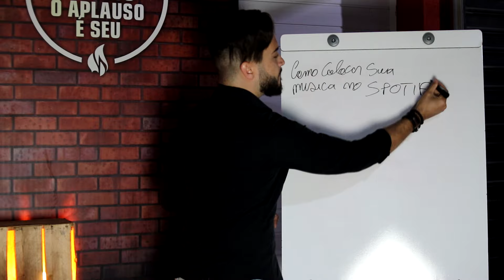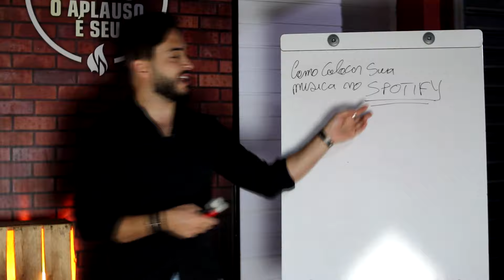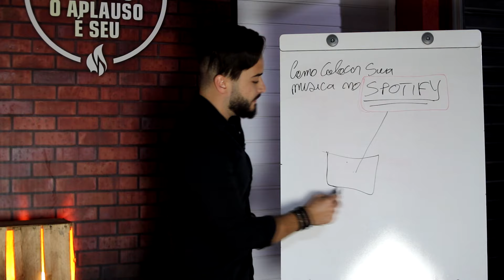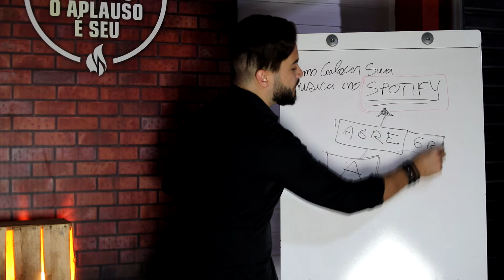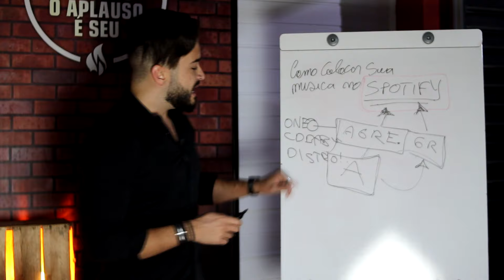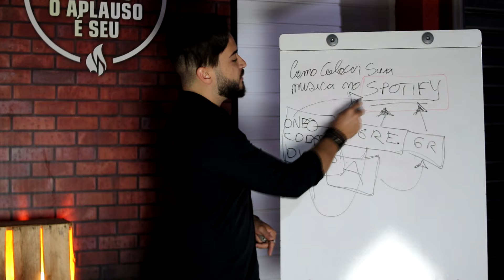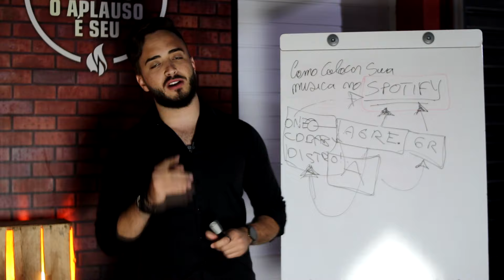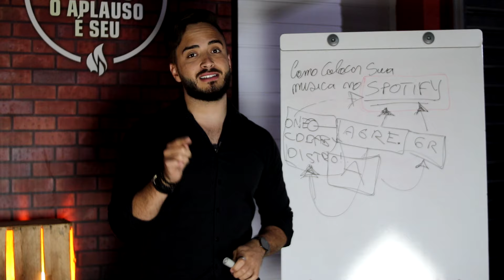COMO COLOCAR MÚSICA NO SPOTIFY 🎼 Entenda como Funciona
↴ 🔥 Acesse a Hotstages Vip

Está começando sua carreira e quer aprender como colocar música no Spotify, Deezer e outras plataformas de streaming? Assista ao vídeo até o final para aprender como enviar sua música para o Spotify.